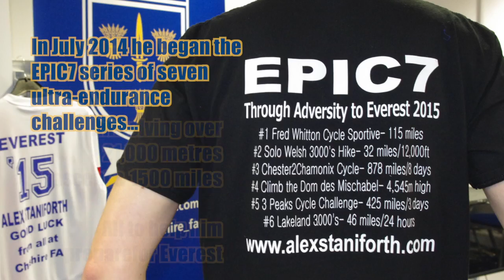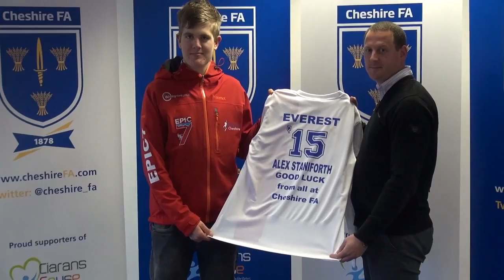Cheshire FA proud to be supporting Alex Staniforth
Cheshire FA are delighted to be supporting the inspirational Cheshire teenager Alex Staniforth in his quest to climb Everest in Spring 2015